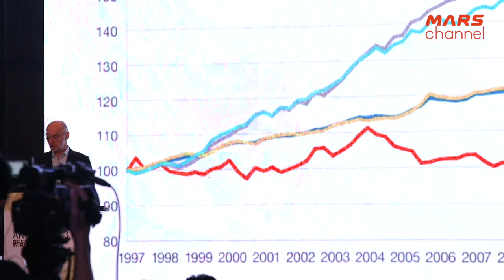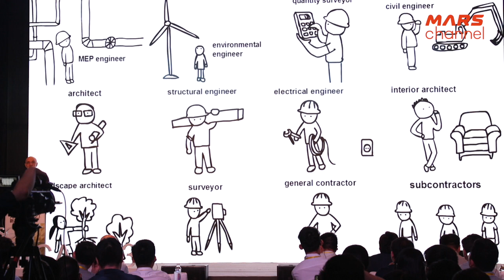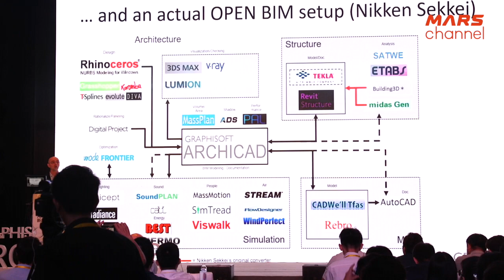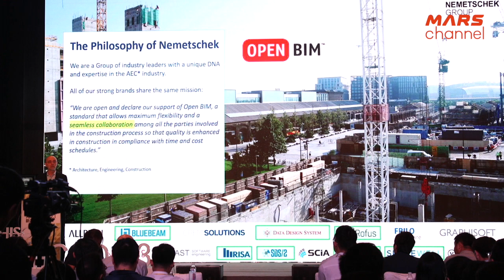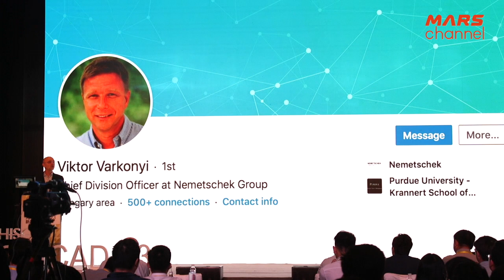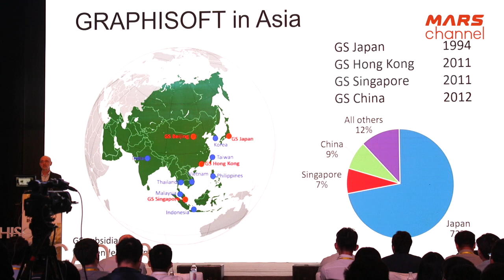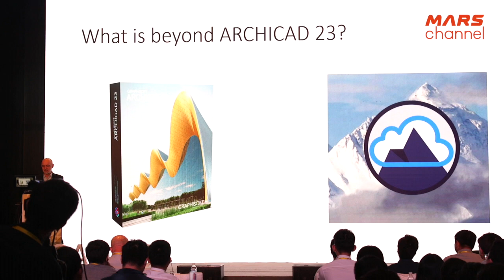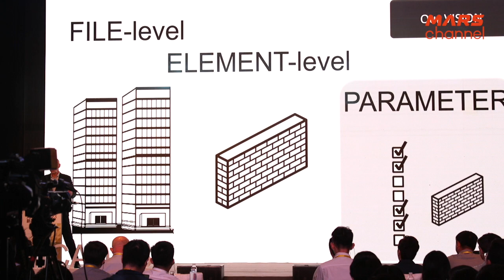【澳門】Graphisoft ArchiCAD 23 發佈會 圖軟總公司副總裁Mr. Bence Kovacs分享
今天我們MARSchannel 為大家分享 Graphisoft ArchiCAD 23 發佈會 中 圖軟總公司副總裁Mr. Bence Kovacs的分享
大家敬請收看！

MARSchannel 是由MarsGroup 開設的一個多媒體資訊分享頻道，我們會定期更新資訊科技、系統、網頁製作、市場推廣、市場營銷、室內設計、建築設計、軟裝設計、BIM 建築訊息化管理、建築資訊模型、BIM應用、BIM技術等等多個領域之相關知識。

*請注意，不得將MARSchannel的任何圖片或影片用作商業用途，一經發現會作出法律行動追討賠償*